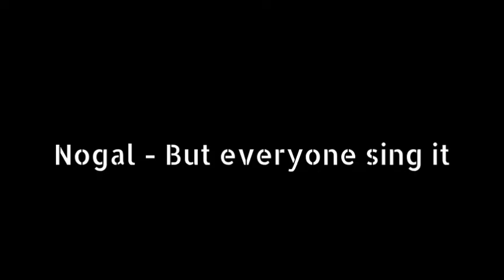Nogal, But Every Turn a Different Cover Is Used